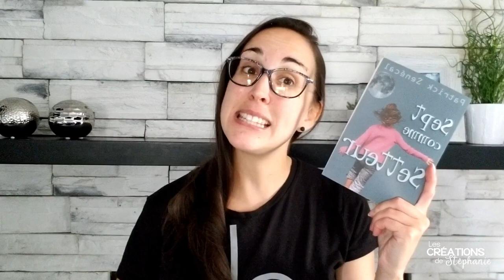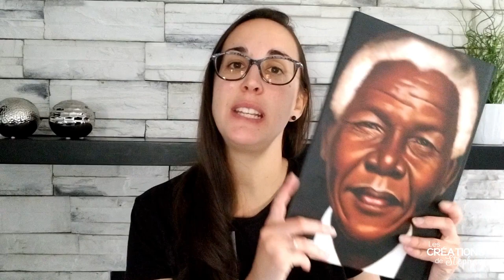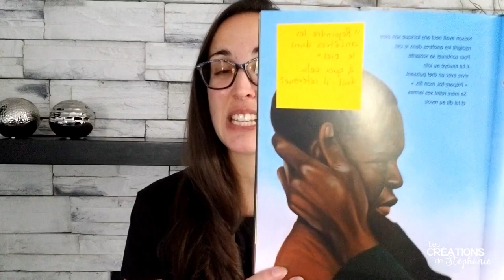La lecture interactive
J'ai fait cette petite vidéo pour expliquer la lecture interactive. Si tu apprécies la vidéo, je t'invite à cliquer sur le pouce.

Tu as manqué la vidéo en lien avec le carnet de lecture? Clique sur le lien suivant pour la visionner dès maintenant!

Pour consulter ma publication en lien avec le projet Un produit révolutionnaire, clique sur le lien suivant.

Pour consulter ma publication en lien avec l'album Le loup de Six-Cailloux, clique sur le lien suivant.

Pour consulter ma publication en lien avec Nelson Mandela, clique sur le lien suivant.

SEPT COMME SETTEUR
Auteur : Patrick Senécal
Maison d'éditions : De la Bagnole
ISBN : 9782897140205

MADAME WENHAM
Auteur : Patrick Senécal

CROTTE!
Auteur : Davide Cali
Illustratrice : Christine Roussey
Maison d'éditions : Album Nathan
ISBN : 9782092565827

NELSON MANDELA
Auteur : Kadir Nelson
Maison d'éditions : Steinkis
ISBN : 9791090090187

LE LOUP DE SIX-CAILLOUX
Auteure : Solène Gaynecoetche
Illustrateur : Eric Désiront
Maison d'éditions : Bilboquet
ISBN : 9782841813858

Pour obtenir un mois d'encre gratuit, inscris-toi au programme HP Instant Ink avec ce lien.

Inscris-toi à Ebates pour recevoir des remises en argent sur tes achats passés en ligne. C'est gratuit!